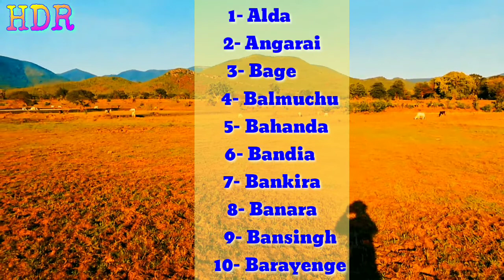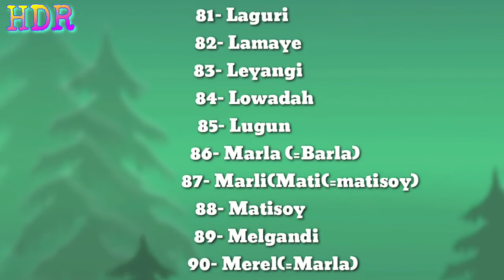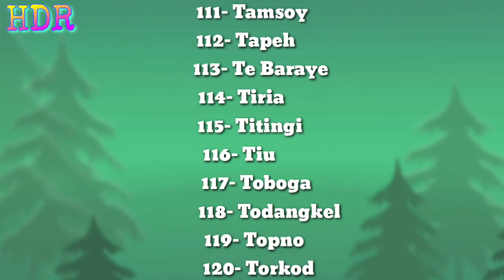Ho kili || Abuweh Kili || Surname of Ho Peoples || Indian Ho Schedule tribes Surname || 124 Ho Kili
India's Ho Tribe Title also known as Surname.

HO DISUM RILEMALA

ANTI-PIRACY WARNING

This content is copyright to HO DISUM RILEMALA

Ho kili || Abuweh Kili || Surname of Ho Peoples || Indian Ho Schedule tribes Surname || 124 Ho Kili || NEW HO VIDEO

SAT CHILAM
@Maa TariniHoProduction
UdityaNarayan Mahakud
mp3_songs free_download_for_mobile
tubidy mobi
youtube to mp3 converter
tubidy music
video to mp3
best_ho_munda_video mp4_juice
mp3 player
m4a to mp3
mp3 cutter
mp3 cutter
naa songs telugu